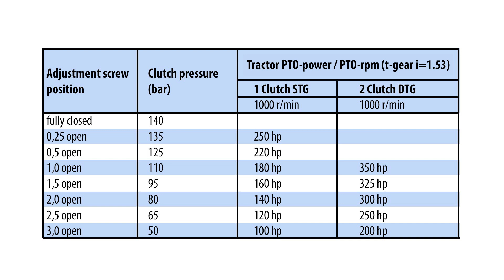MeriCrusher transmission and patented POC-safety clutch introduction video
In this video is demonstrated how the secondary transmission line of the MeriCrushers are built.
Demonstrated how the Suokone Patented POC-safety clutch is adjusted matching the tractors power and showed how does it work in practice.

Reliable transmission solutions for wide power range from 50 to 768 horsepower
- Unique Patented POC-safety clutch
- Clutch solution which can withstand heat and high torques
- Reliable gear transmissions up to 768hp
- In house design and manufacturing
- No need for oil coolers
- Electric slip alarms